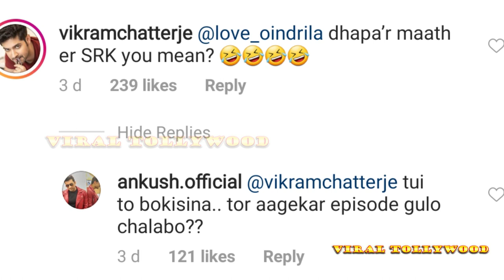করোনাভাইরাস-এর বিরুদ্ধে যুদ্ধে কতটাকা অনুদান দিলেন অঙ্কুশ?| Ankush Hazra | Oindrila |VIRAL TOLLYWOOD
AnkushHazra has been brutally beaten by her beau Oindrila and their common friend Vikram also supported Oindrila & Ankush shared it but do you know the actual truth behind it? Then let's go through this video & get another interesting news about Tollywood Star Ankush Hazra..